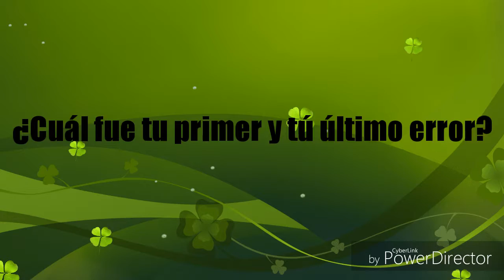El Tag del Acua Tuber (Notifiquen a los nominados jejeje)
Vídeo sobre diez cosas sobre mí, donde nomino a los canales
Acuarios Plantados 100x35 y Mis Experiencias Acuariofilia.